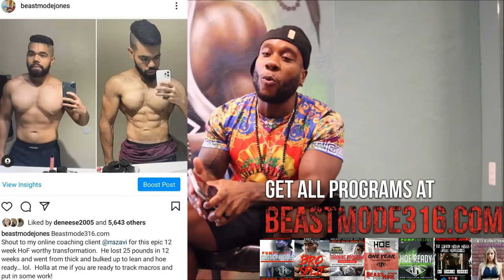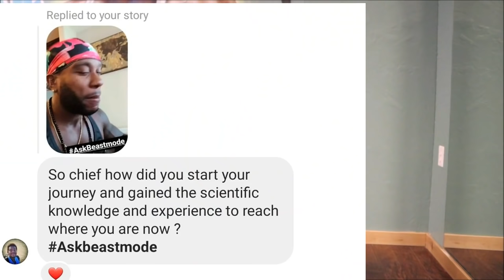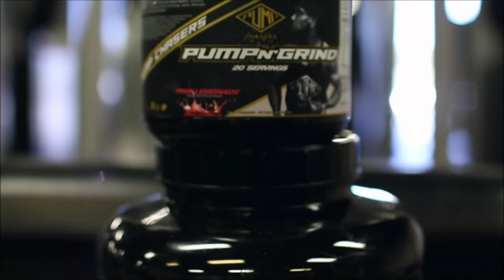Ask Beastmode: How Did I Get My Training Knowledge | You Need Passion